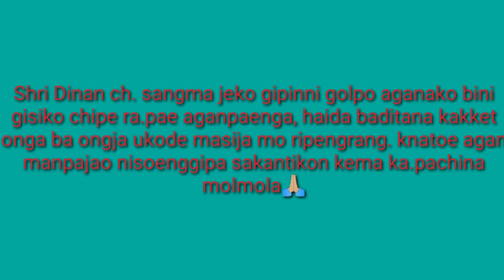Sangma aro Marakni golpo